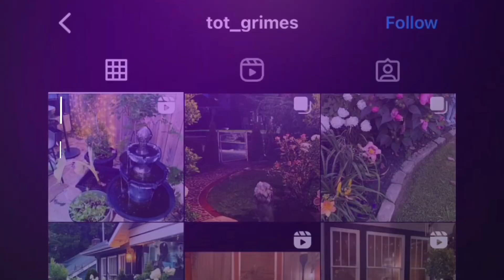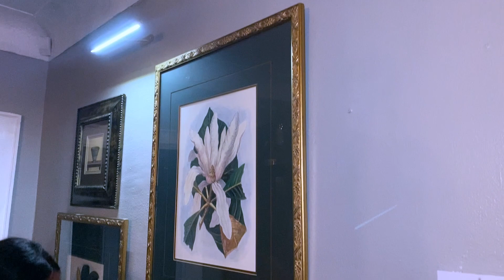MY BOHO LIVING ROOM REFRESH!!!!!!!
BOHO LIVING ROOM